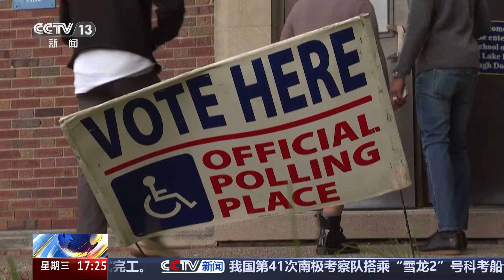美国选举政治的“钱规则” 2024美国大选“史上最烧钱” 竞选费用或达159亿美元 | CCTV中文《新闻直播间》